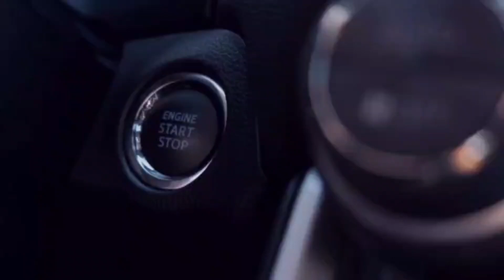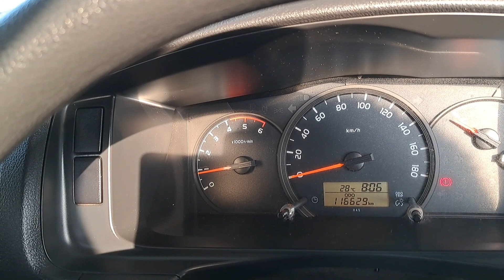รถตู้เบาะ4แถวคันนี้สวยแจ่ม Commuter3.0 MT 769,000บาท โทร0659513374